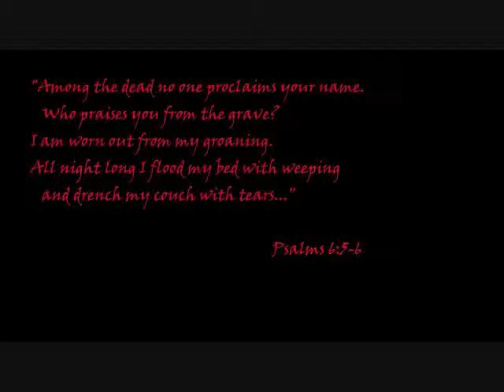LostSon ChrisifiX Intro 2011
Wrestling intro music and photos for the LostSon ChrisifiX, 2011.

Photos by Amanda Short

Song - "Die Religion Die" from the album "Save Me From Myself", words and music by Brian "Head" Welch